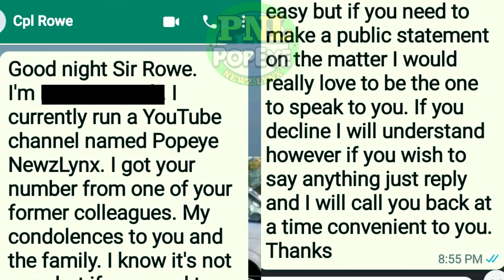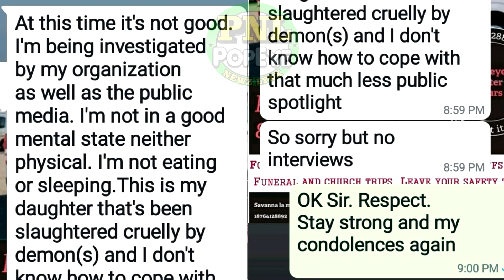8yo Danielle Rowe Dad Said This To PNL + The Motive Why Hoodlums DIRT Ex Cop Smith + Whithorn P Stn.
Alexley Smith, Whithorn Police Station, Braeton Primary